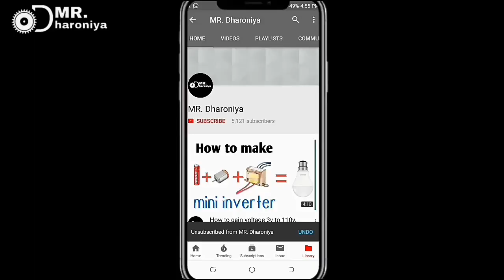Convert your sevro motor to DC Gear motor || अब खराब servo Motor को फेको मत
Hello friend...

12v Air pump

My Video background cutting mat (89 × 59 cm, Green)

My tripod

Solder wire

Soldering kit

Resistance kit

12v 775 high RPM DC motor only 300₹

3.7 volt lithium ion battery

12V 7.5A battery

12v  battery charger

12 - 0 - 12 Volt , 2A Transformer